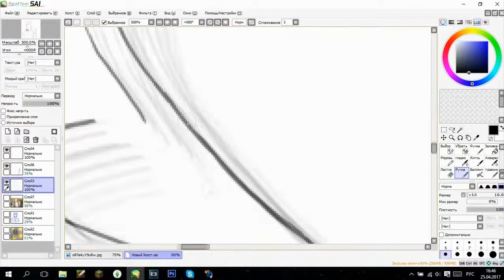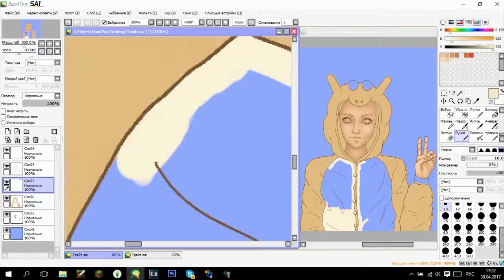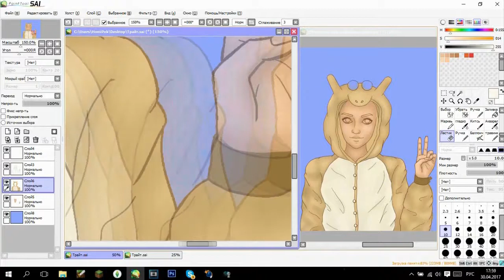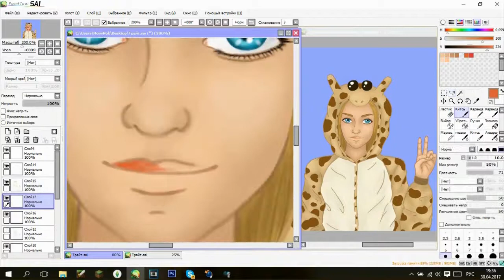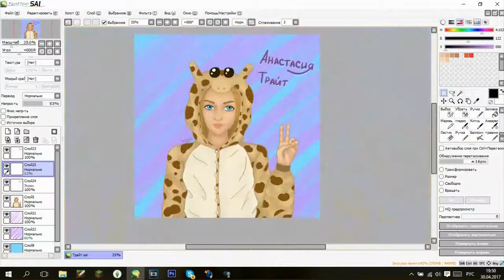Рисуем Анастасию Трайт | Fenkoplet | Anastasia Treit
Музыка в видео:
0:00-Limp Bizkit - Behind Blue Eyes (минус)
0:07-Музыка без авторских прав 1 - для ютюб
4:13-Waysons - Eternal Minds